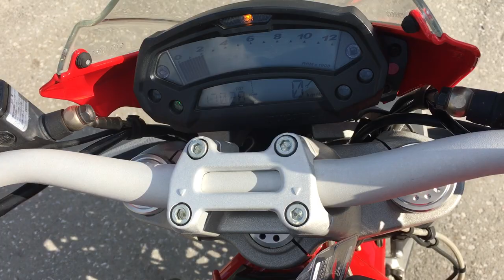B10281 DUCATI MONSTER 796 ABS